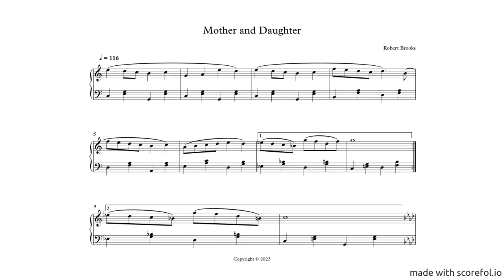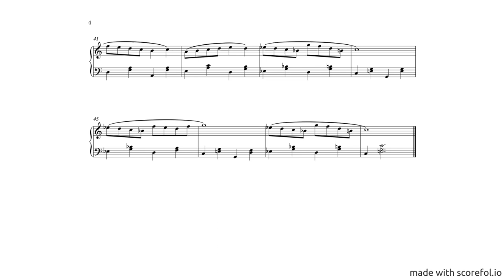Mother and Daughter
A short work for solo piano for all those piano students out there.

Una obra corta para piano solo para todos aquellos estudiantes de piano.